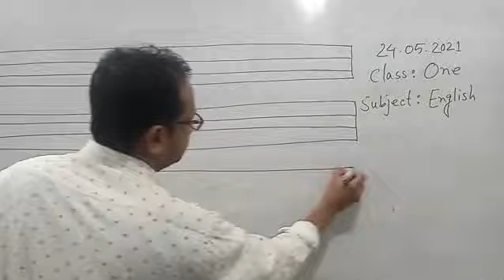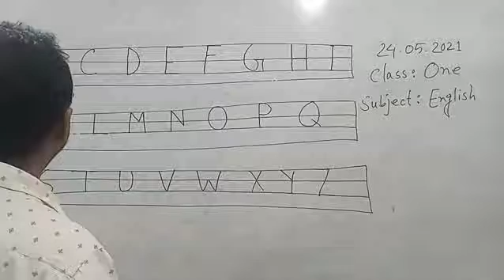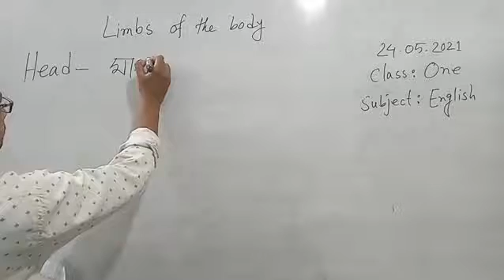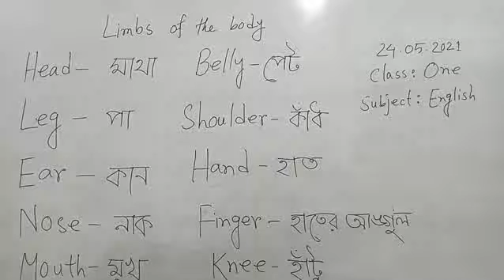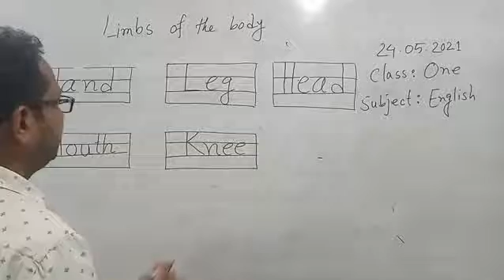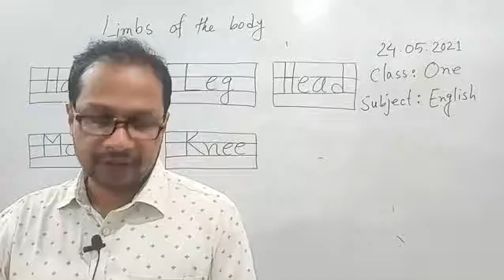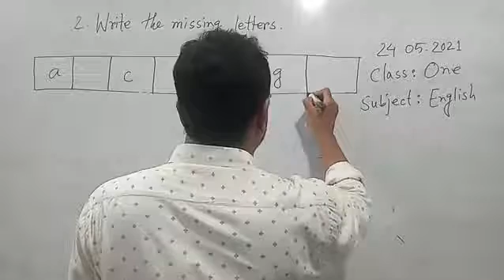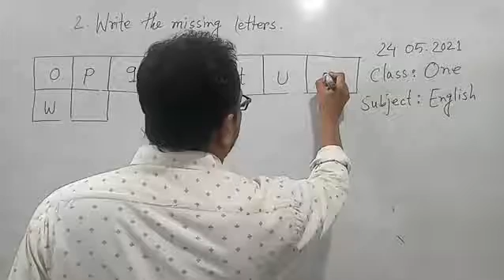Class One ( English Paper)